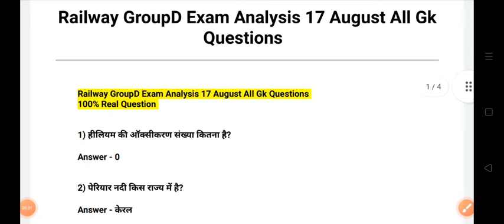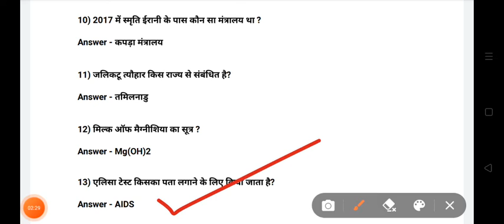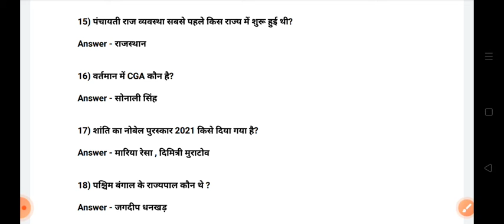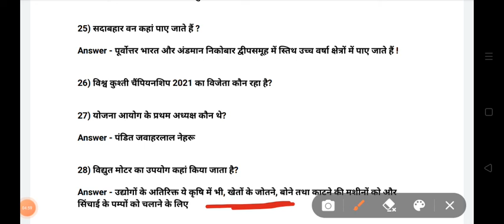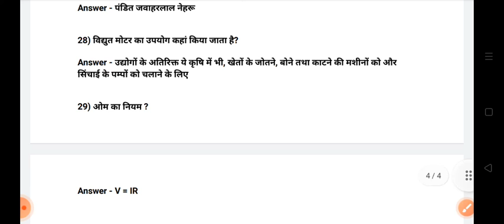Railway GroupD Exam Analysis Today | Railway GroupD Exam 17 August Shift Analysis Today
group d exam  2022 question paper
railway GroupD Exam Gk Questions
railway GroupD Exam Analysis
rrc groupd exam gk analysis
rrc group d gk questions
rrc groupd exam gk
rrc group d exam gk paper solution